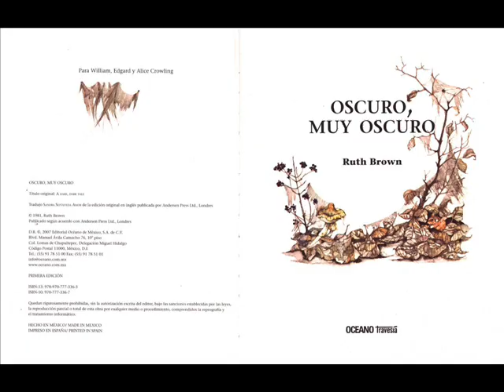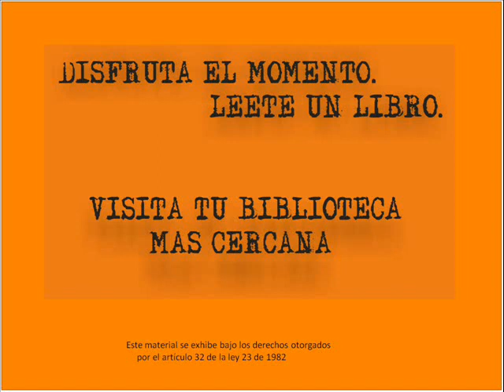Oscuro.wmv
Un libro álbum que te lleva al corazón de la oscuridad.